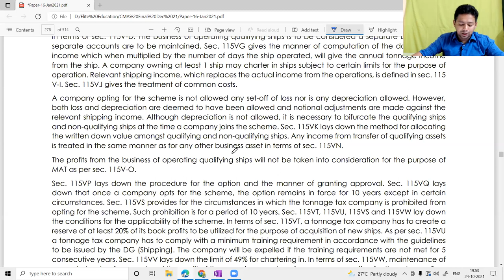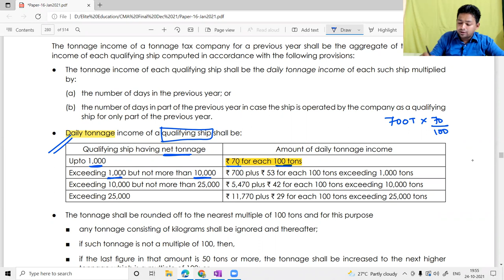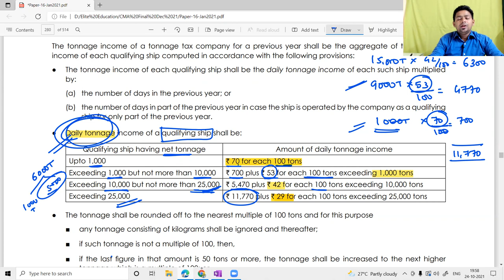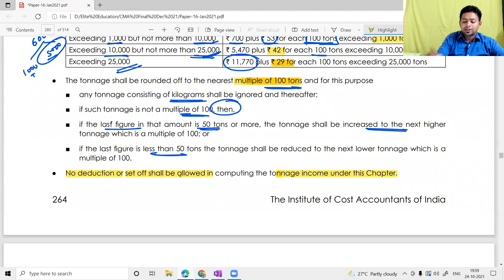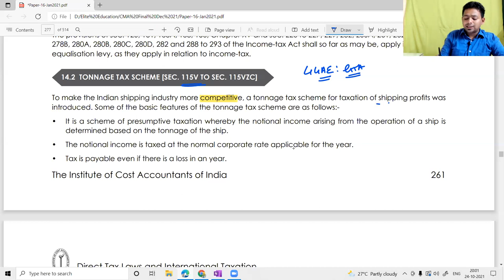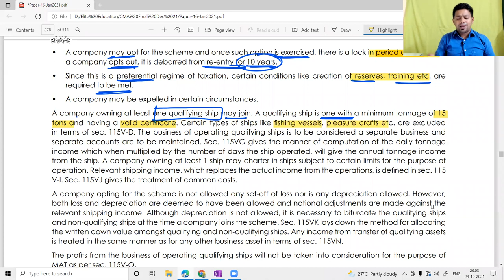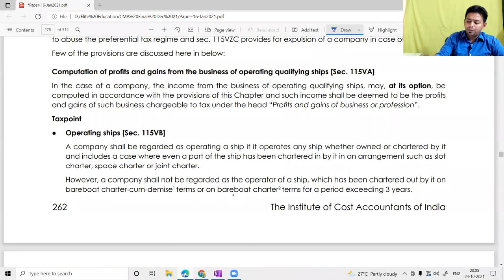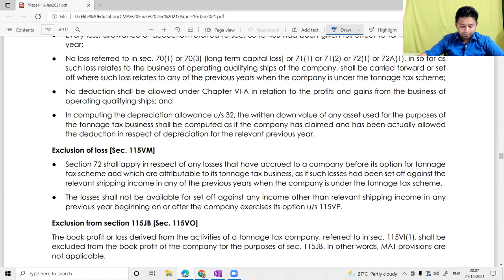Lecture 95 : Tonnage Tax Scheme (Sec . 115v to Sec 115VZC)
Namaskaram Students,

In this video we will talk about (Tonnage Tax Scheme (Sec . 115v to Sec 115VZC) ).